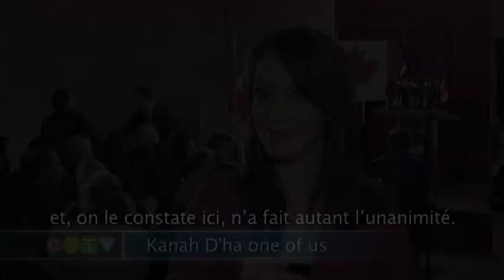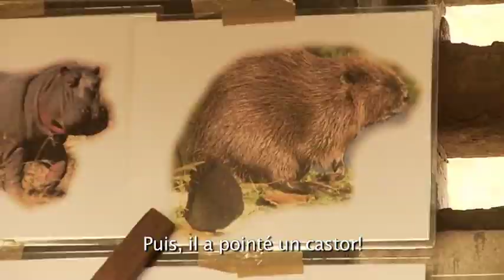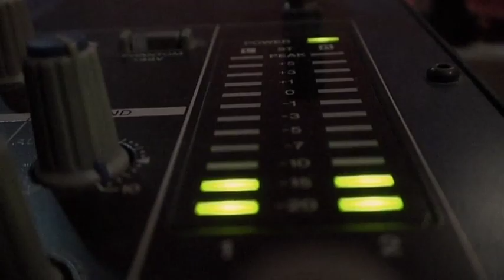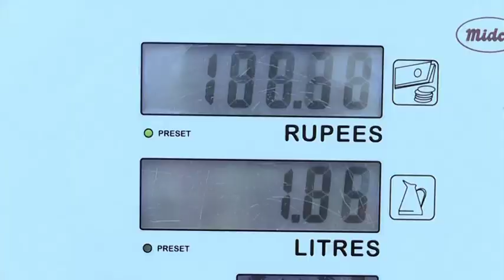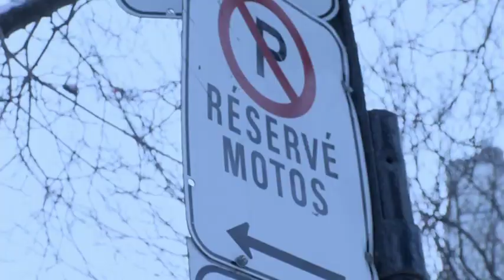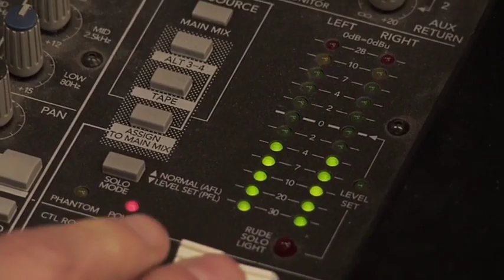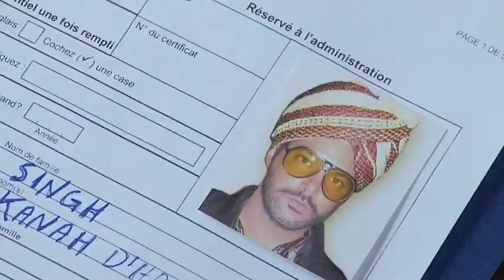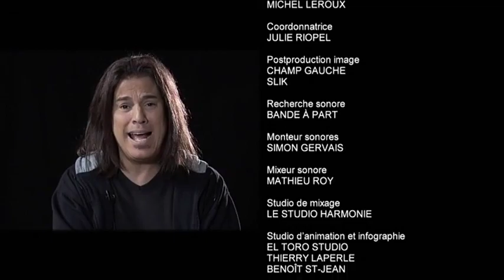Réal Béland - Kanah D'ha 2009 (film complet)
Téléversé à des fins d'archivage.